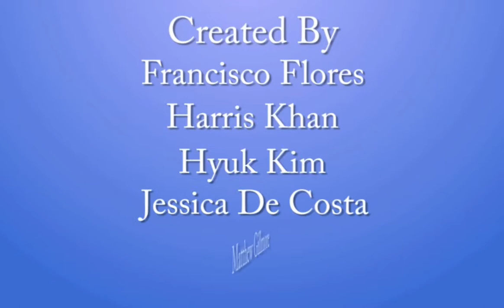"The Air, The Water, The Fire, The Earth" Motion Graphics Group Project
Group animation project of a dream sequence. Developed concept and animated one of the five scenes using colored pencils to help create a dreamlike aesthetic. Producer in charge of making sure each scene flowed into next. Put together final project with audio.
Programs used: After Effects, Photoshop and Maya.